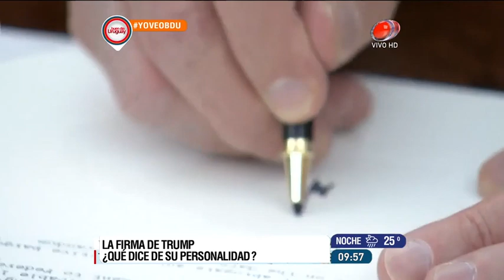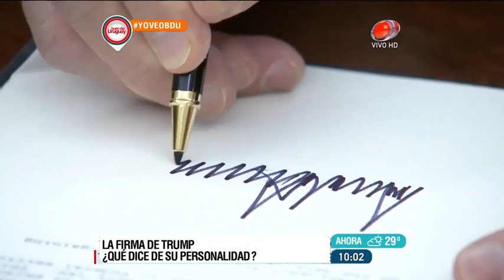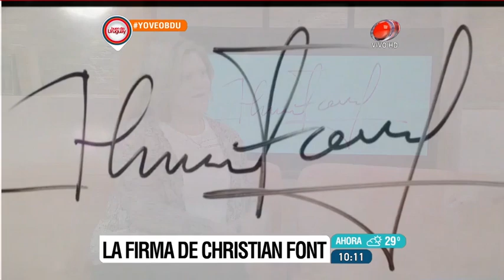Buen día Uruguay - La firma de Trump 31 de Enero de 2017